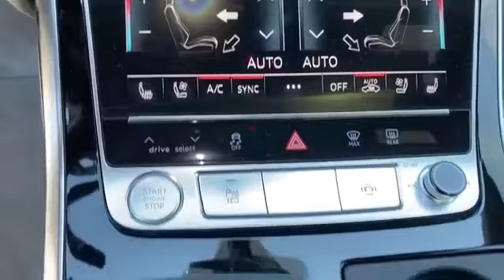New 2020 Audi Q7 Prestige Levelland, Lubbock, Wolfforth, Brownfield , Woodrow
2020 Audi Q7 Prestige WA1VXAF7XLD005368 Video

With our large new Audi inventory, we have the perfect new car, truck or SUV to fit your needs.

Are you in the market for a brand-new Audi car, truck or SUV? Take a look at our new vehicle specials below to find a great model to take home at a special price

With our large pre-owned Make(s) inventory, we have the perfect car, truck or SUV to fit your needs.

This 2020 Audi Q7 Prestige WA1VXAF7XLD005368 is full of phenomenal features such as:

Thank you for considering Audi Lubbock as your premier Texas Audi dealer. We look forward to helping you with all your new car needs!